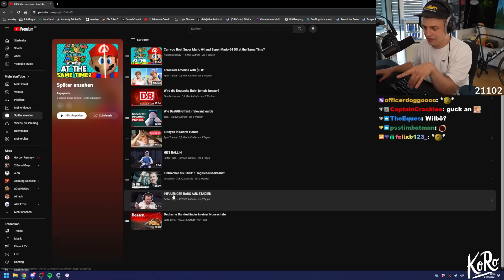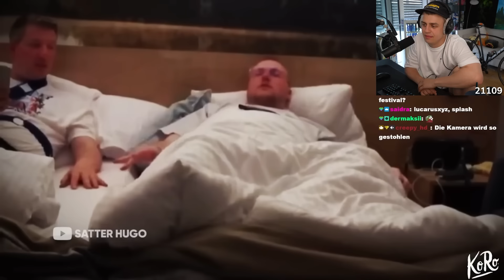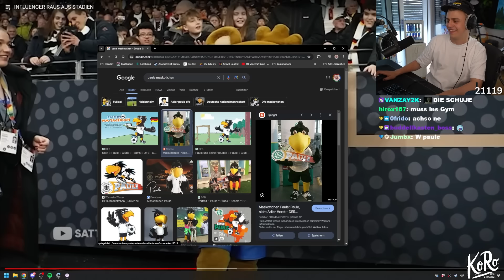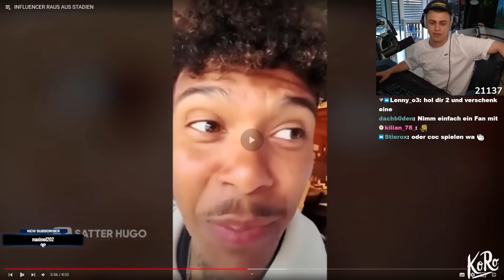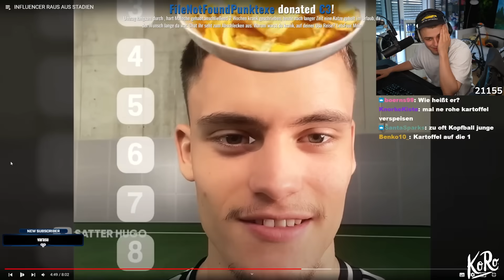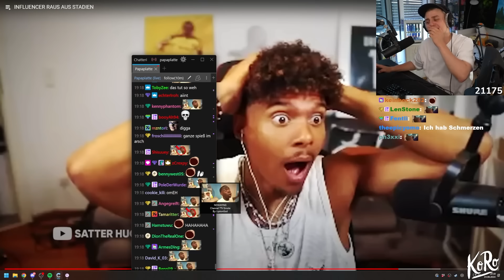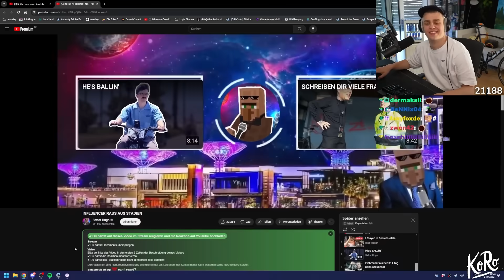Das wäre FAST PEINLICH geworden! (Satter Hugo) I Papaplatte Reaction